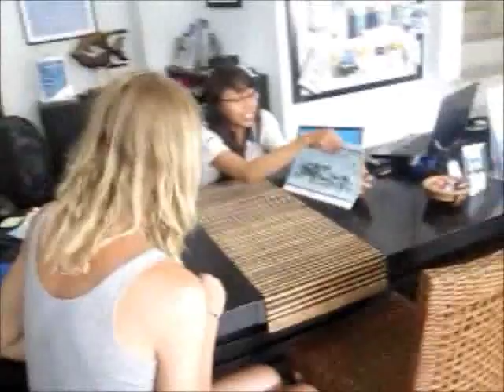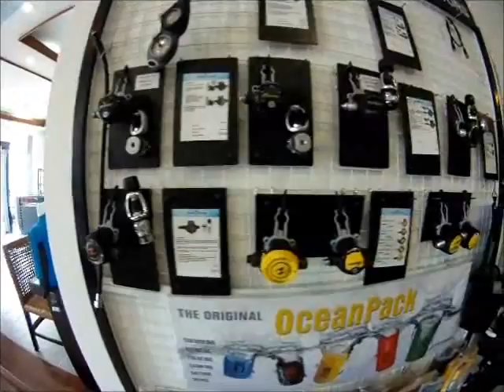Diving Equipment Bali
The largest retailer in Bali for Aqua Lung Products, and also stocking Suunto, Aquasphere, Sea & Sea, Otter Boxes, Spare Air, and many other reputable scuba brands plus full range of scuba diving PADI courses, daytrips around Bali and the rest of Indonesia, liveaboards to Komodo, Flores and Raja Ampat.